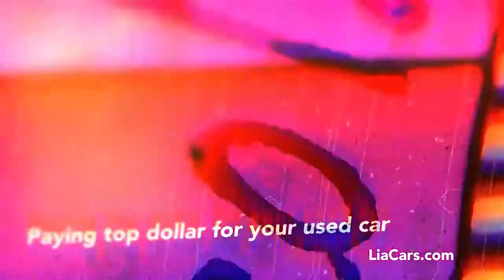Lia Will Buy Your Car!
It's so easy to sell your car with Lia!  We will buy your car even if you don't buy ours!!

Just stop into any Lia Location with your title you get cash for your car in as little as 10 minutes!!!